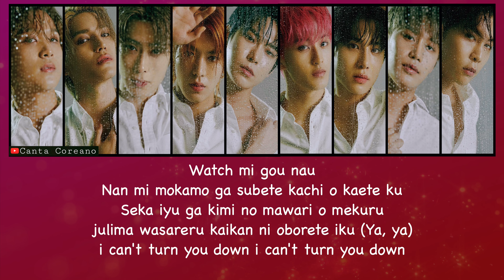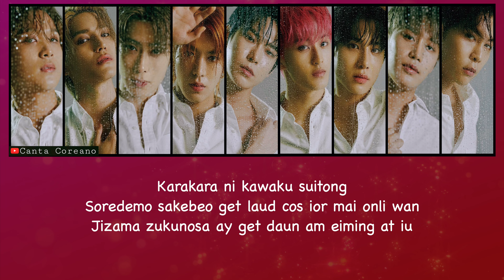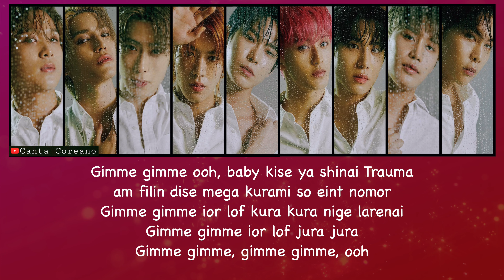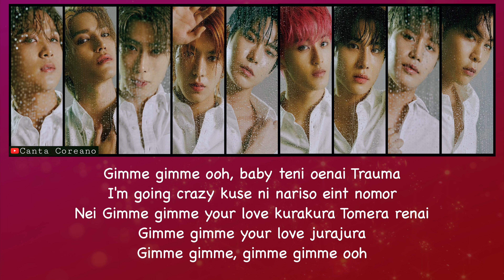NCT 127 - GIMME GIMME (LETRA FACIL / FACIL PRONUNCIACION)